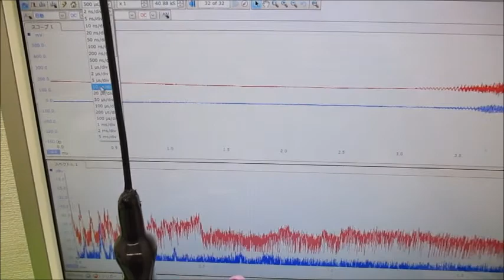オリジナル超音波実験（発振制御技術） Ultrasonic-labo